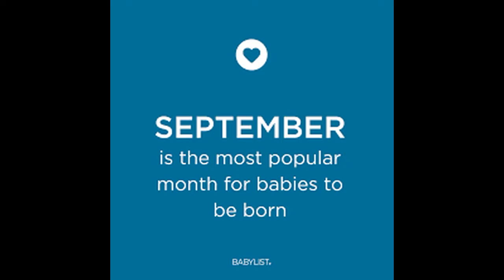5 Crazy summer facts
from sea turtles to babies here are 5 crazy summer facts you probably never knew.